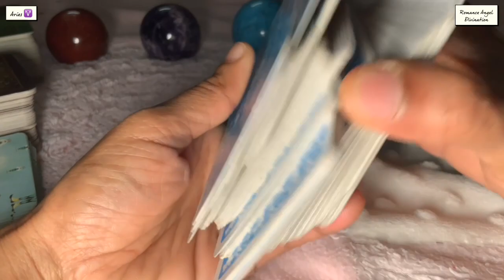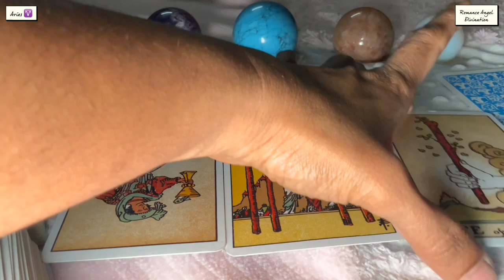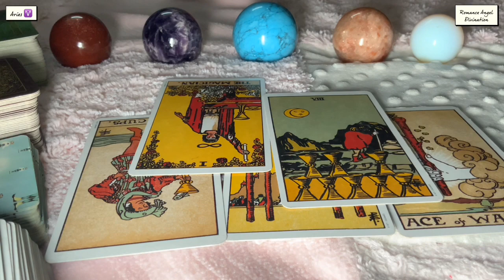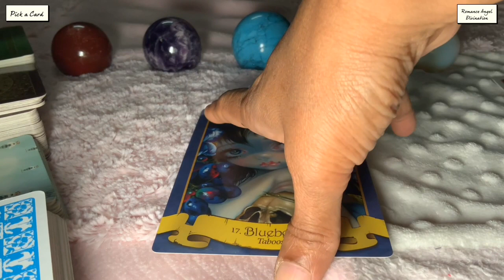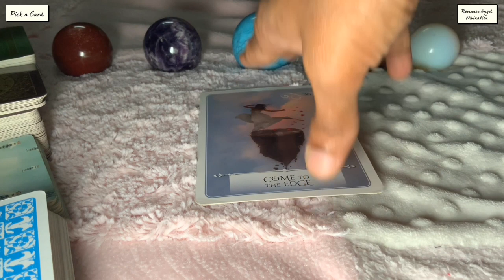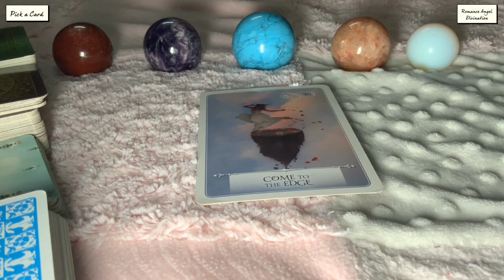Aries ♈️Next 24 hours ❤️IMPORTANT COMMUNICATION…They want to talk…❤️Tarot Reading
support
For Daily Readings: